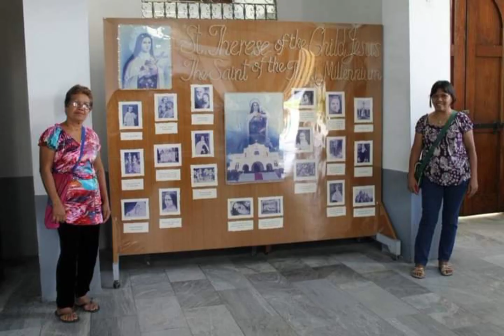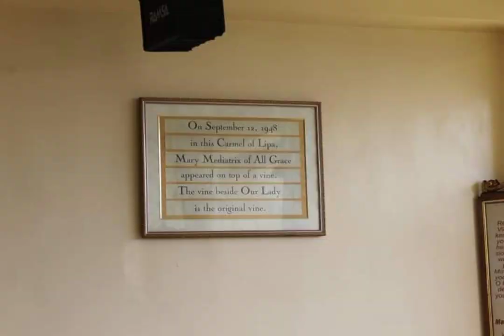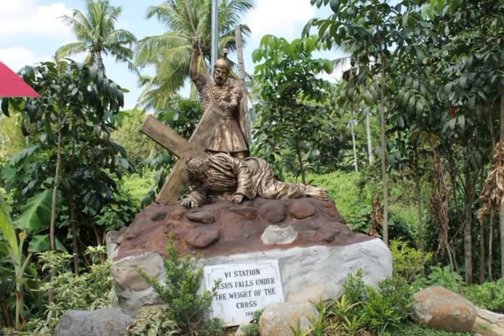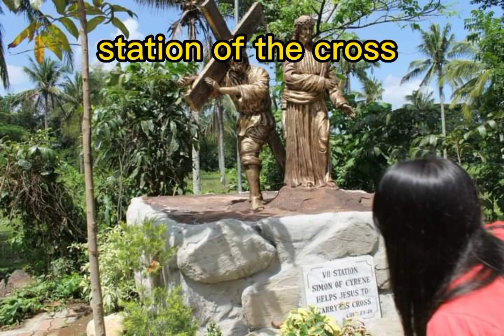hanggat Ikaw ay nakaluklok sa trono tanauan lipacathedral lipa carmel#taal basilica#MAMANAYTAY2012